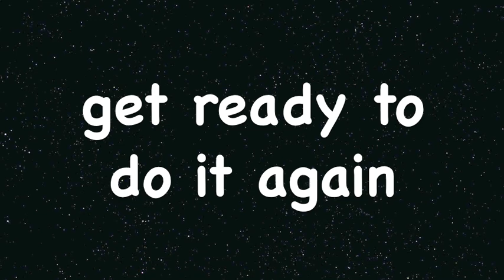Tabata Song - Maneater (Daryl Hall and John Oates)